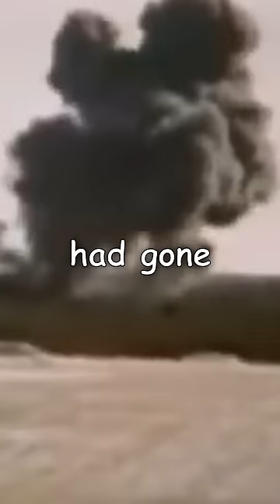1.3 Seconds from Death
As Grumman pushed to get the F-14 to production in 1970, two test pilots nearly lost their lives in a preventable accident. After taking of on the F-14’s first “real” test flight on December 30th, they began losing hydraulic fluid, leading to a crash that they just barely escaped from.